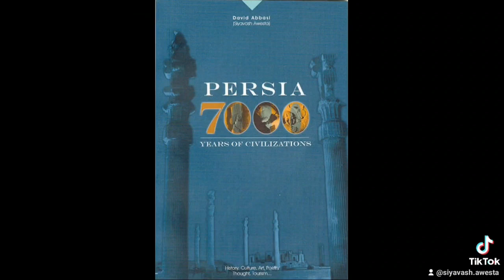w إbilan de david abbasi un ecrivain laïque en France liste Book